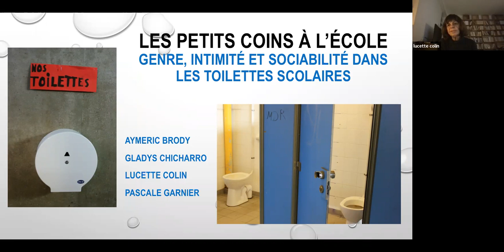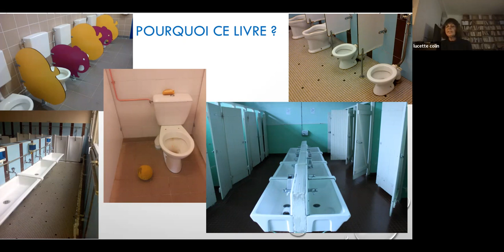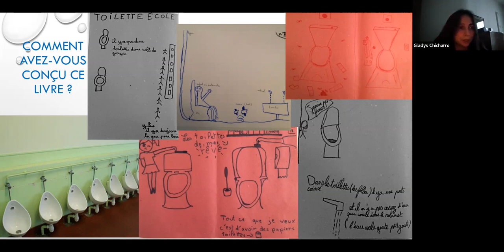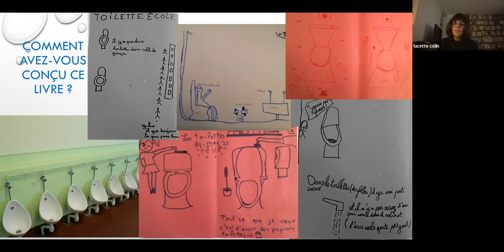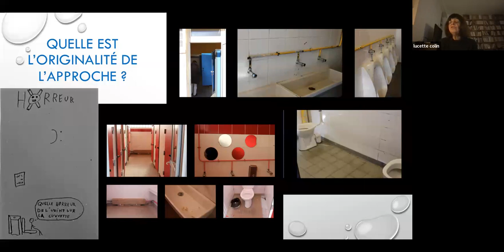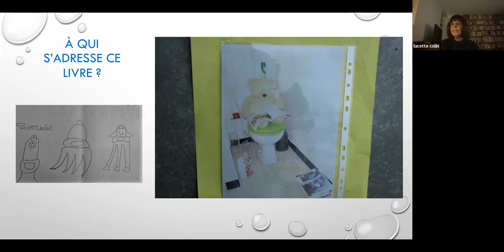Les « petits coins » à l'école - Aymeric BRODY, Gladys CHICHARRO, Lucette COLIN, Pascale GARNIER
Genre, intimité et sociabilité dans les toilettes scolaires

Que se passe-t-il dans les toilettes des établissements scolaires, de l’école maternelle au lycée ? à partir d’enquêtes qualitatives, ce livre apporte un éclairage inédit sur le vécu des enfants et des jeunes dans ces « petits coins » de l’école et ce qu’il s’y joue, notamment en termes de relation adultes/enfants, de construction d’un rapport à soi, aux autres et de genre.

Selon qu’ils sont « filles » ou « garçons », « grands » ou « petits », comment les enfants se représentent-ils les toilettes scolaires et quels usages en ont-ils ? Comment investissent-ils (ou pas) ces lieux ? À mesure qu’ils grandissent, que les portes se ferment, que des murs s’élèvent et que la possibilité leur est offert de se retrouver seuls à l’abri du regard des autres, comment les enfants occupent-ils ces espaces collectifs et individuels, clos et ouverts ? Comment ceux-ci contribuent-ils à construire des corps, dans leur rapport à l’intimité et à l’autre, en tant que fille ou garçon ? Comment les enfants et les jeunes s’y rencontrent-ils et quelles sociabilités peuvent-ils y développer à l’abri du regard des adultes ? La question du genre se révèle bien évidement centrale, dans ce lieu qui, à partir de l’école élémentaire, devient le seul espace « non mixte » dans la plupart des établissements scolaires mixtes.